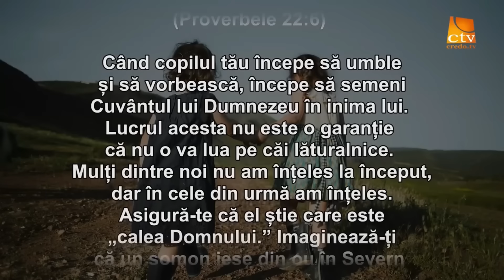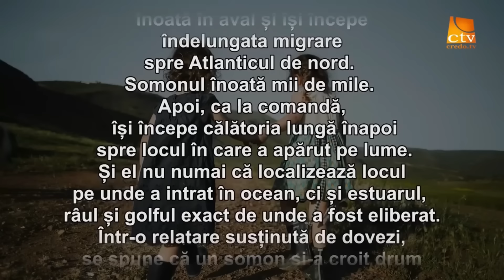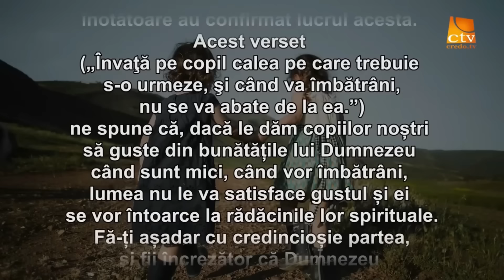Castraveți covăsâti ( acriți la soare ) de la Bunica, rețetă mai altcumva 🤗